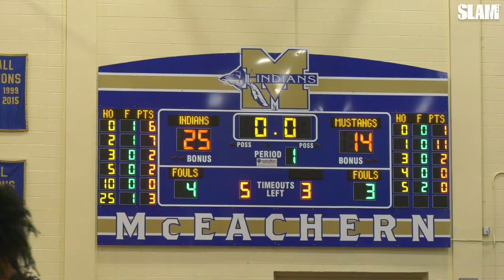Sharife Cooper Drops 39 Points in Kobe's 🔥 Passes 3,200 Career Points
Sharife dropped an EASY 39 points in a lob-sided game vs Kennesaw Mountain tonight, surpassing 3,200 career points. Do you think Sharife is the best point guard in high school basketball?